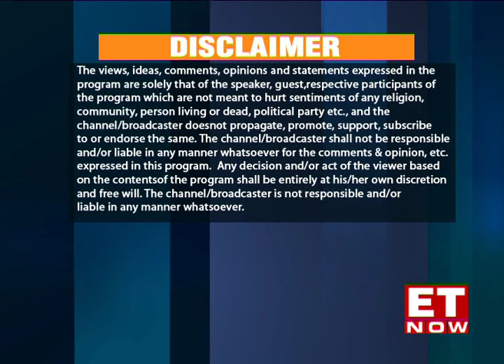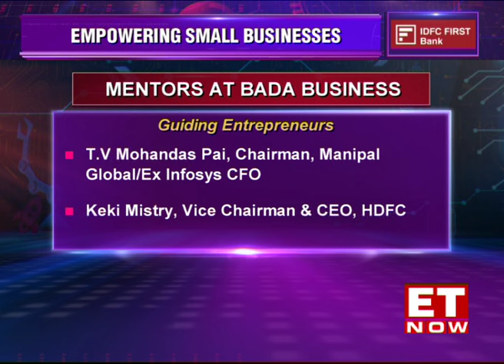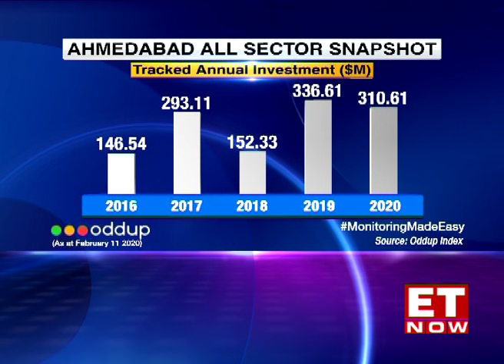Leaders of Tomorrow | Season 8 | Bada Business & Ferns N Petals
In this episode, we bring you a special conversation with Vivek Bindra of Bada Business, where he talks about how he helps & transforms SMEs into big successful businesses. In our second segment, we bring you an exclusive conversation with Pawan Gadia, CEO of Ferns N Petals, where he talks about his journey & the opportunities & challenges faced by Ferns N Petals.